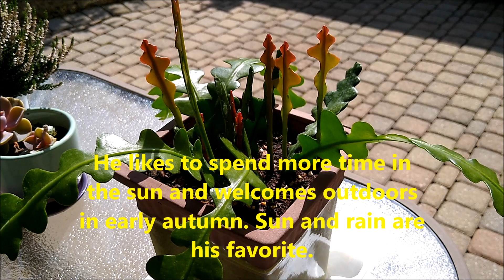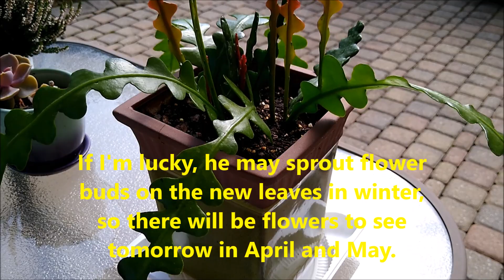名副其实的鱼骨令箭，美妙的多肉植物 （English subtitles）Epiphyllum anguliger, wonderful succulent